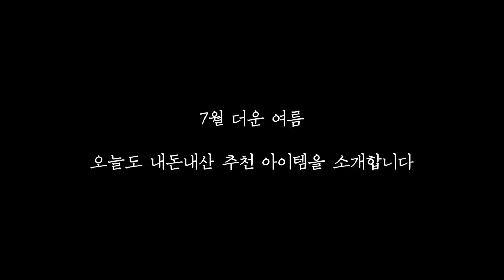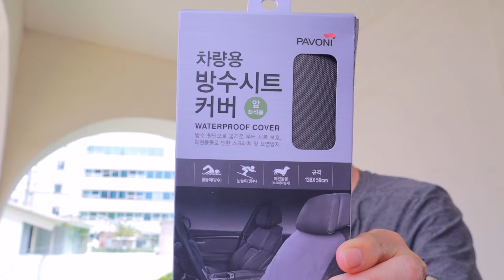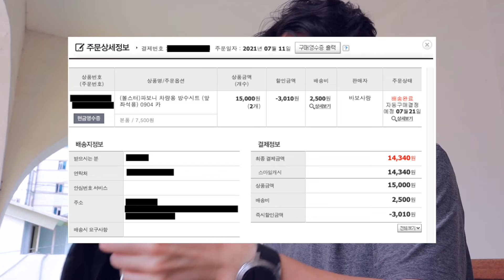달리기 후, 땀 범벅인데 그냥 차를 타겠다구요? (내돈내산 추천템)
요즘 부쩍 더워진 날씨로 달리기 후 땀을 많이 흘리게 됩니다. 이렇게 땀을 많이 흘린 상태로 차를 타면 시트가 엉망이 되겠죠. 오늘은 차량용 방수시트 커버를 소개합니다. 정말 마음에 드네요 :)

민티런의 달리기 정보와 추천 제품이 궁금하시다면?!